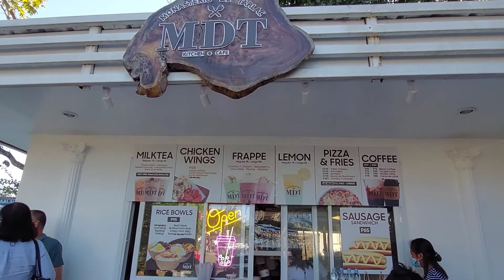Monasterio de Tarlac. San Jose Tarlac.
monastery in tarlac.a quiet monastery where yoi can see old church and the big statue of jesua christ.youtube philippine @bellapoarch congtv @CongTheVlogger